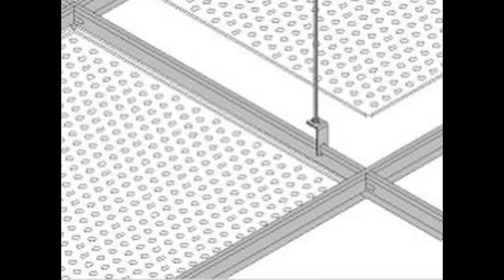Techos de aluminio en Saus - Techos Saus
Techos de aluminio en Saus - Techos Saus. Tlf y Wassap: 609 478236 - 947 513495. Techos Aranda fabrica falsos techos de aluminio para su uso en su uso en cocinas, baños, balcones, oficinas. Techos de aluminio en Barcelona.

Techos de aluminio en Saus,
Techos de aluminio en Barcelona,
Techos Barcelona,
Techos Saus,
techos aluminio Saus,
techos metalicos Saus,
techo Saus,
techo aluminio Saus,
techos metalicos en Saus,
techo metalico Saus,
Fabrica techos en Saus,
Falsos techos de aluminio en Saus,